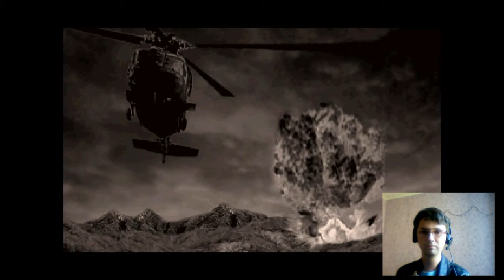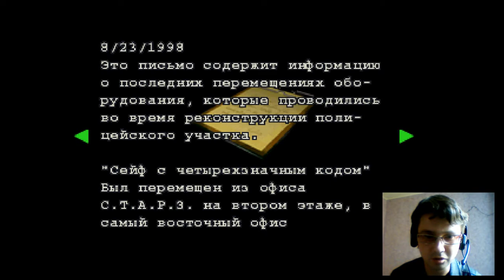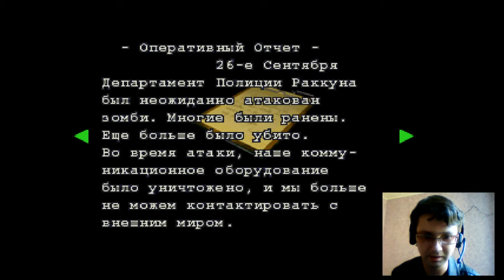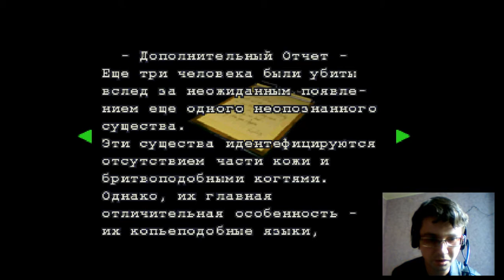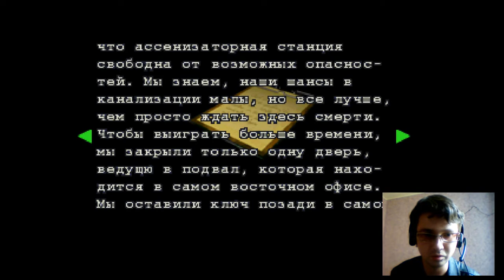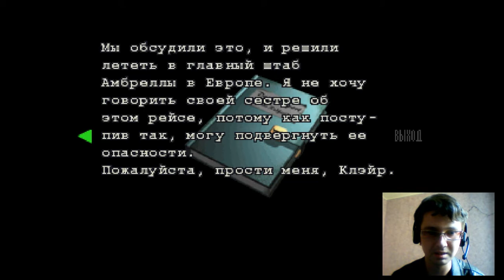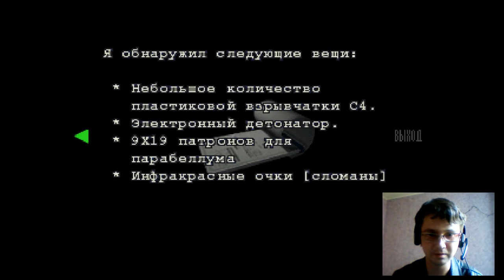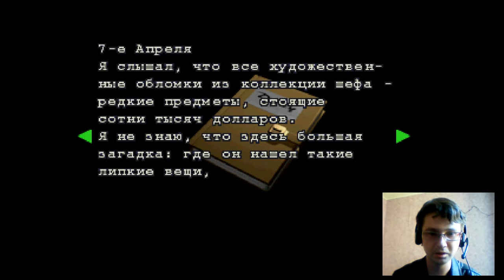Прохождение Biohazard 2 Hd,часть 1,Начало расследования и классная форма у Лиона